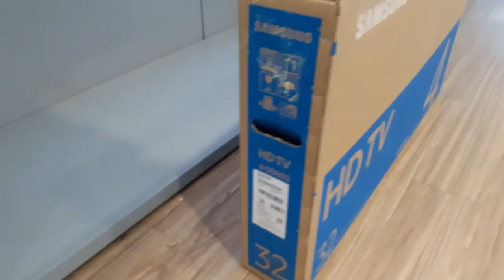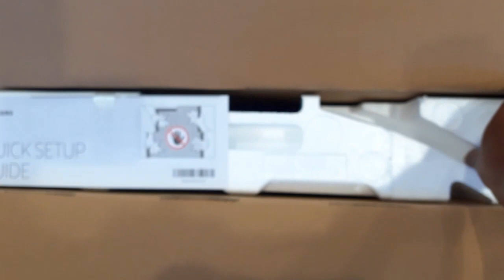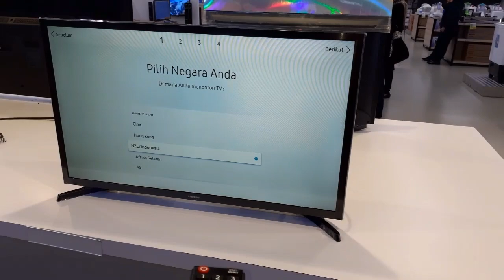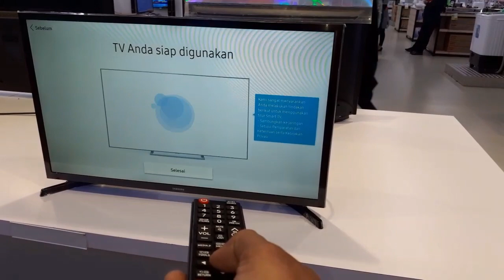Unboxing led tv samsung smart tv ua32n4300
By dendi surjat : di video kali ini saya akan meng unboxing led samsung smart tv 32 inchi model UA32N4300. Untuk info lebih detail tentang smart tv. Led tv samsung. Led tv LG. Led tv sharp
tutorial cara pasang kaki atau stand pada led tv samsung
tutorial cara setting led smart tv
electronic samsung. LG. SHARP. DENPOO. AKARI. TCL. PHILIPS
rekomendasi produk